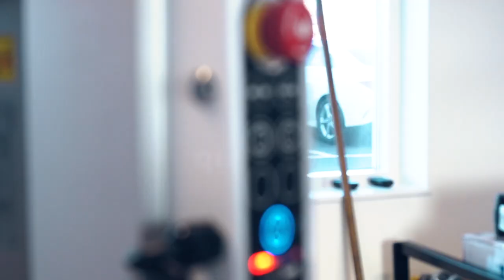TAWI Stainless Steel Lifting Trolley | Lifting and Moving Reels in Sensitive Environments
The TAWI Stainless Steel Lifting Trolley is the ideal solution for lifting and transporting reels in sensitive environments, such as food manufacturing, chemical, and pharmaceutical industries. The stainless steel lifting trolley makes it easy to pick the plastic film reels from pallets or shelves and rotate them into position for mounting on a machine axis.

Learn more about how to ensure ergonomic and efficient reel handling in your cleanroom processes by visiting our